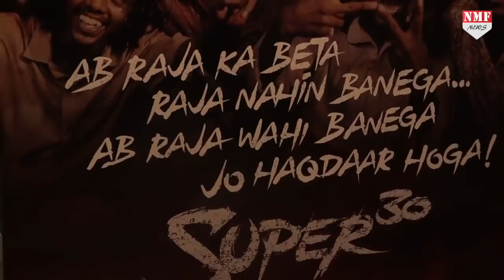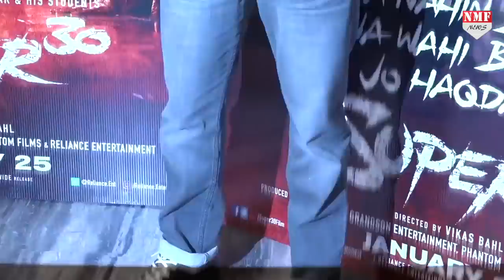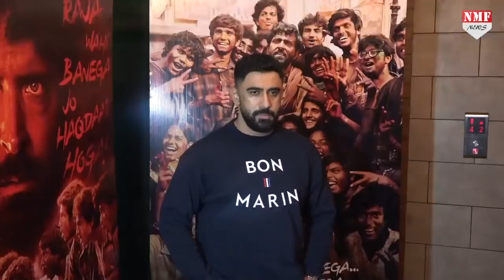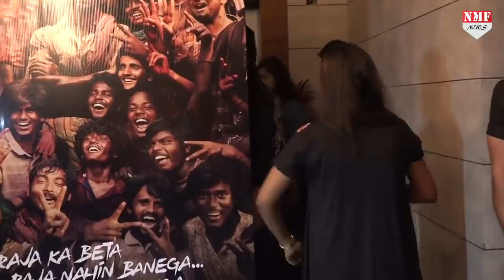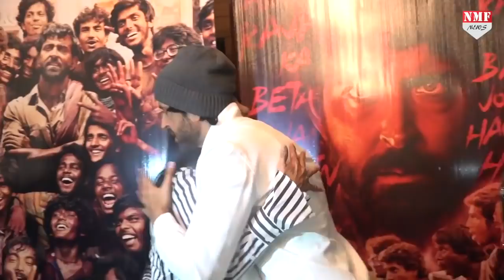Hrithik ने China में रचा ऐसा इतिहास, सर खुजाते रह गए Salman – Aamir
बॉलीवुड सुपरस्टार रितिक रोशन की फिल्म काबील को भारतीय बॉक्स ऑफिस पर शानदार Response मिला था..वहीं हाल ही में हमने आपको इस बात की जानकारी दी थी की रितिक रोशन की फिल्म काबील 5 जून को चाइना में रिलीज हो रही है. बता दें कि काबिल भारत में साल 2017 की जनवरी में रिलीज हुई थी, यानि की ये फिल्म चीन में पूरे दो साल के बाद चीन में रिलीज हो रही है

Producer- Prashant
Editor- Aditi